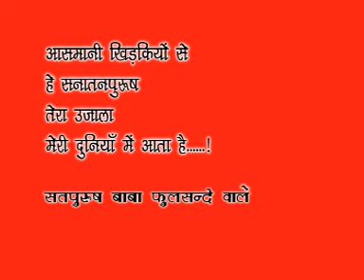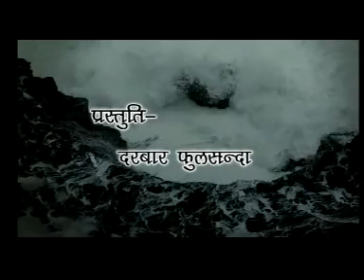तेरी मोहब्बत की रोशनी थी उजड़े में मेरे और कोई नहीं था